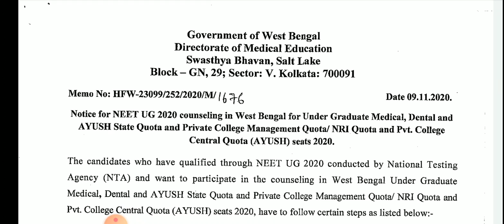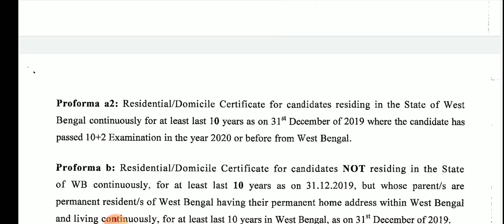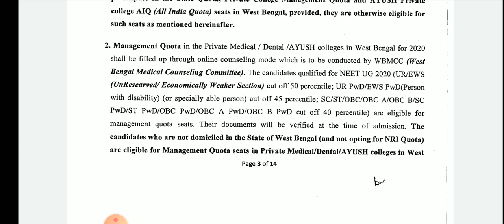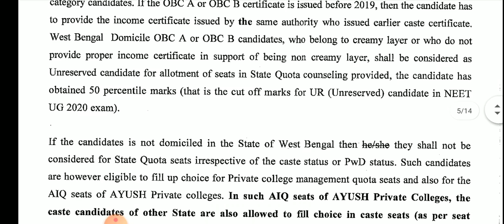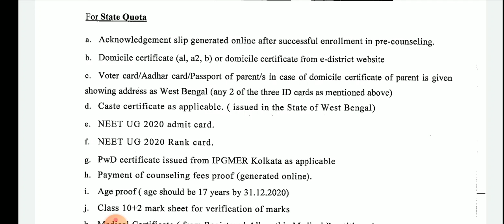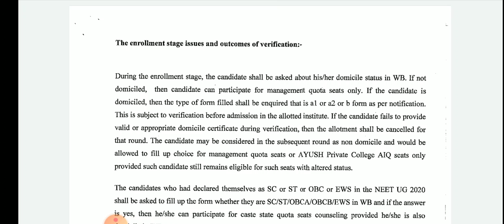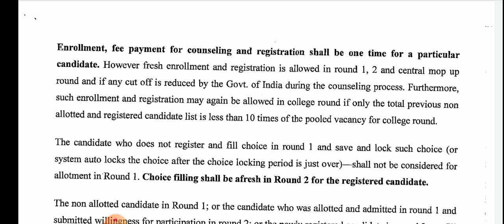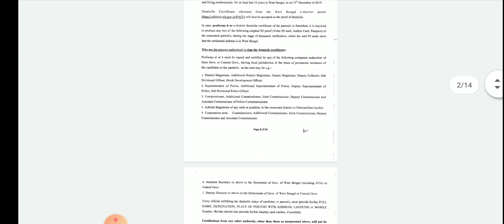NEET UG 2020 Counseling notice released on 09.11.2020 // WBMCC // WEST BENGAL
This video is about :
Some notice which is released by WBMCC. I have discussed Counseling new notice which is released on 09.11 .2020  in details.This is a must watch video for NEET 2020 counselling.
I hope this video will help you a lot.